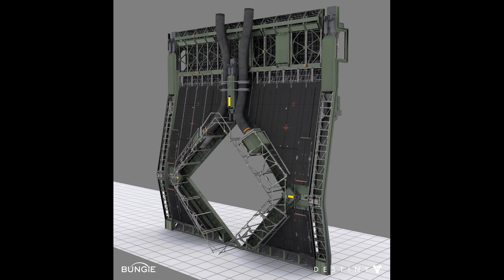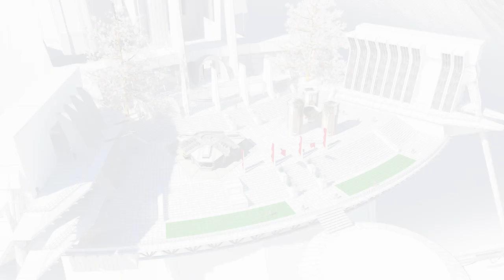Destiny FR : mon avis sur le jeu, son contenu, son prix et ses mises à jour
Une vidéo qui devrait répondre à pas mal de vos questions concernant mes avis sur Destiny, son contenu, son prix et ses maj ;)